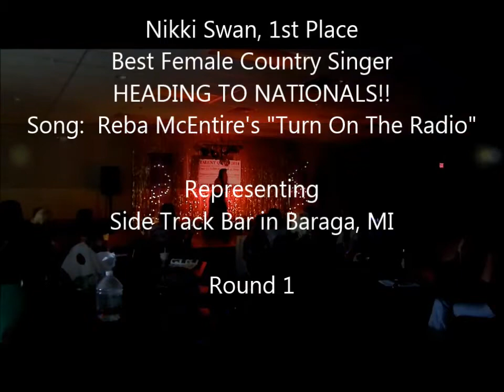Nikki Swan, Best Female Country Singer, 1st Place, singing Reba McEntire's "Turn The Radio On"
HEADING TO NATIONALS!!
Representing:
Side Track Bar in Baraga, MI
Talent Quest 2014 National Karaoke Singing Contest
REGIONALS (Round 1)
Location:  Red Rock Lanes & Banquet Center
Ishpeming, Michigan
Upper Peninsula